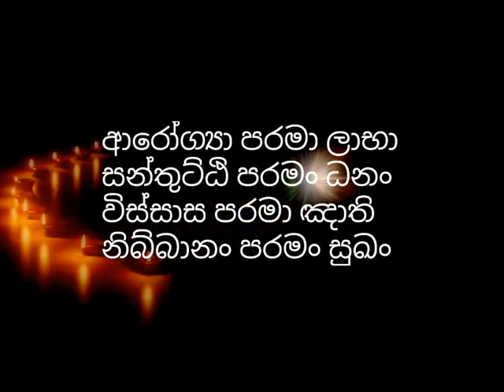ඔබ කිසිදින නොඇසූ වසල සූත්‍රයේ නිවැරදි භාවිතය ගැන භික්ශුවක් කල ආන්දෝලනාත්මක විග්‍රහය​- dharmayai obai